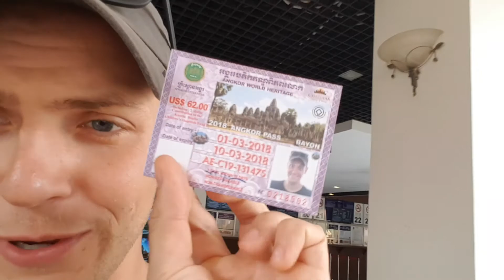Cambodia's Best Temples: Angkor Wat, Ta Prohm, Bayon | Part 1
What a fantastic time at the temples in Siem Reap, Cambodia. I am still amazed by the majesty of Angkor Wat, the wildness of Ta Prohm and the beauty of Bayon. Thanks to our guide Own and our Tuk Tuk driver Kiry for an awesome tour.